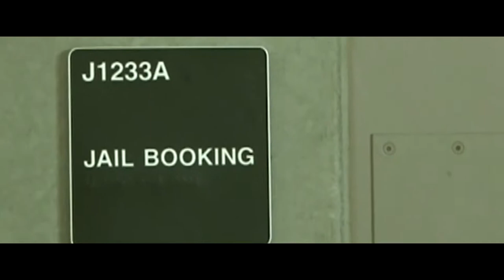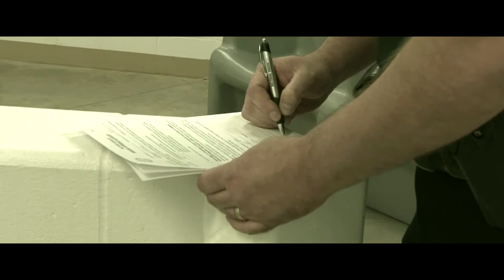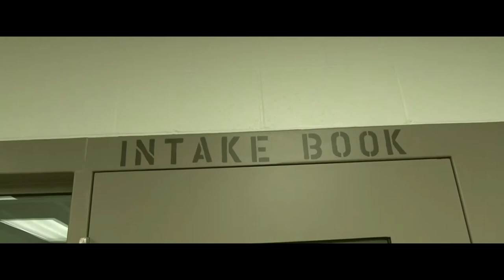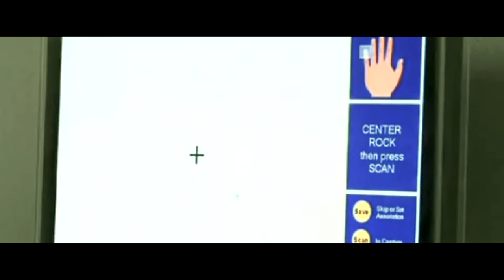HLWW (Howard Lake - Waverly - Winsted) Mock Crash "After Effects"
"After Effects" film shown after the Mock Crash held at
HLWW High School, MN